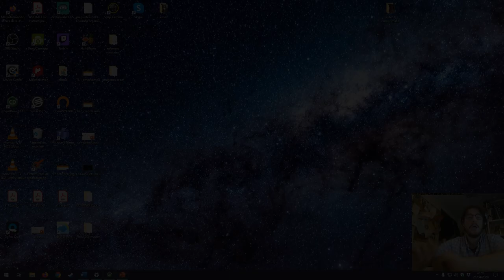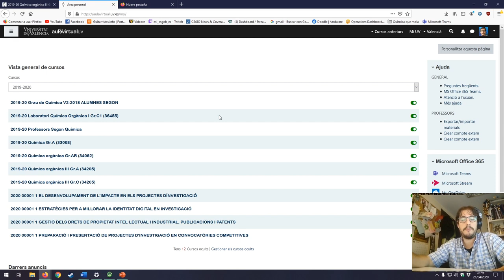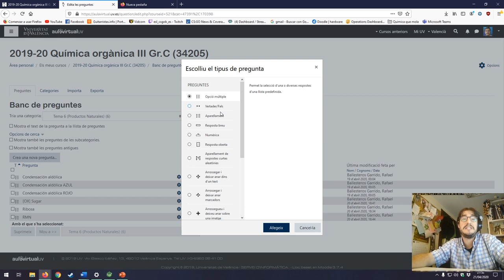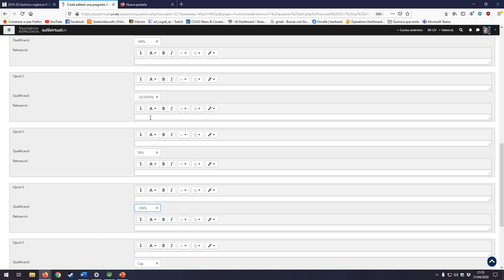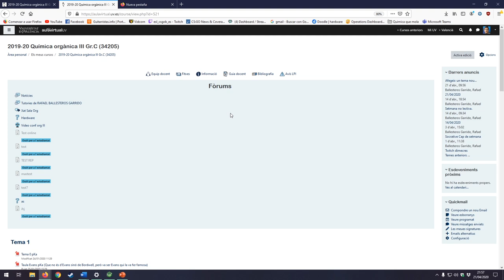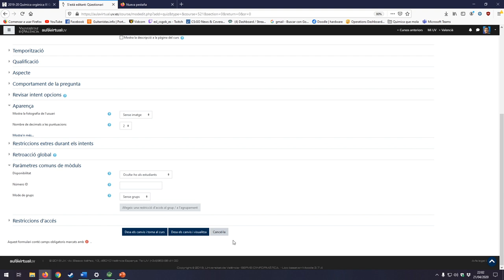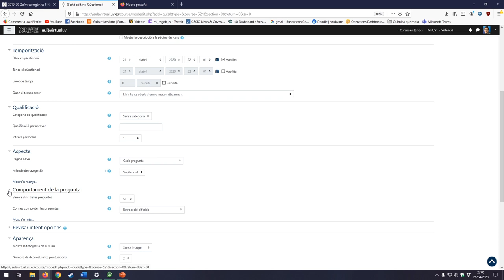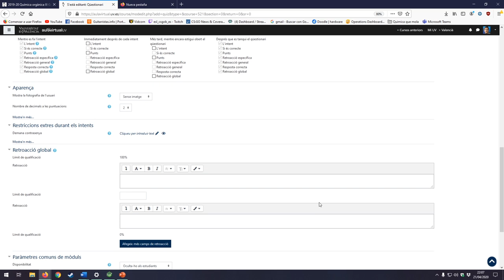Examen Multipreguntas en Aula Virtual (1/2). Facultat Química UV.